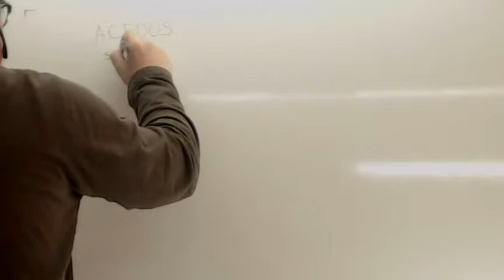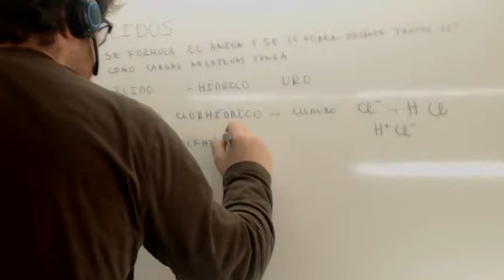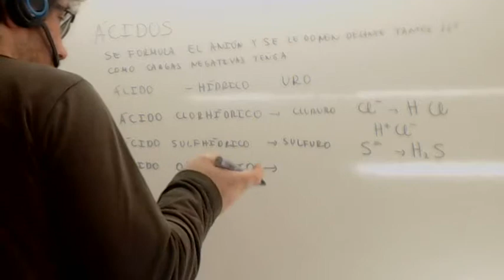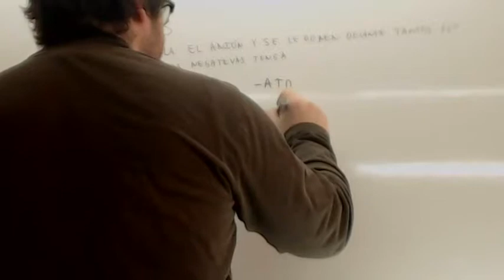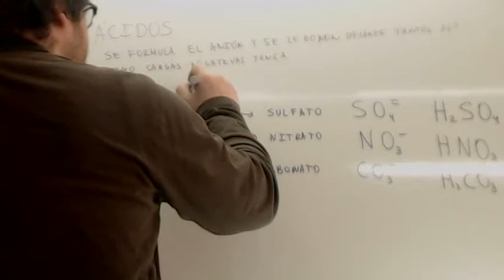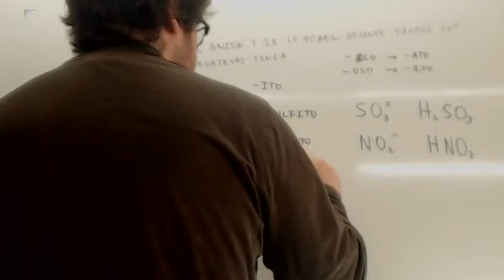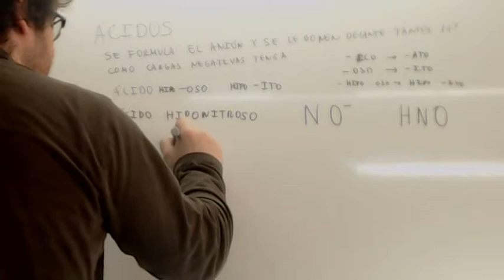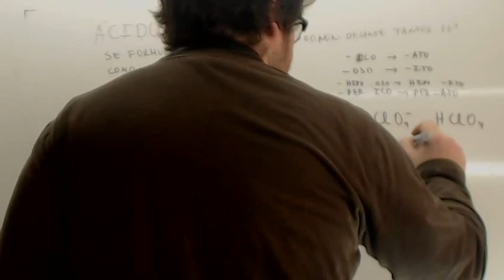Formulacion inorganica Acidos Usero